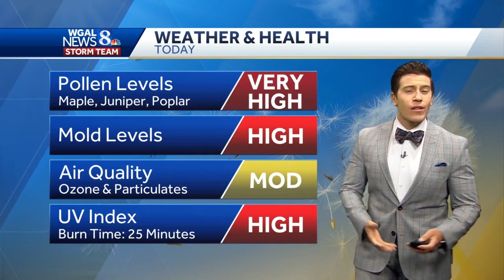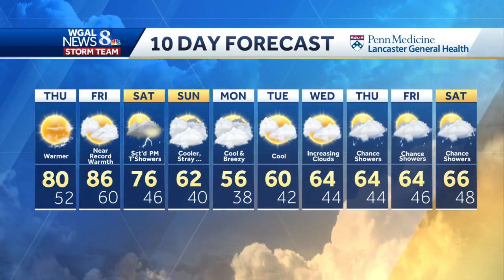Warmer air takes over the Valley